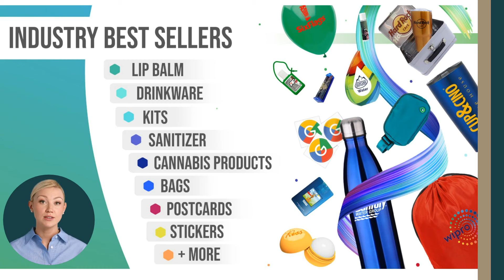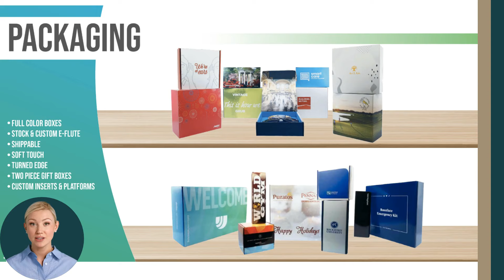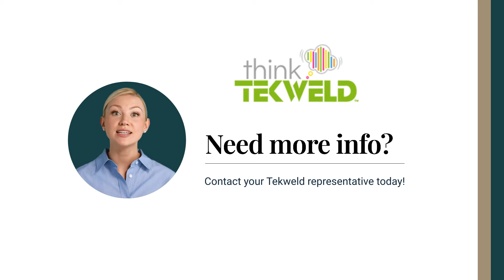The Tekweld Advantage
Explore the benefits of partnering with Tekweld. Impress the end user with inudstry best sellers, Made in the USA products, globally sourced products, event marketing and comprehensive programs and fulfillment.